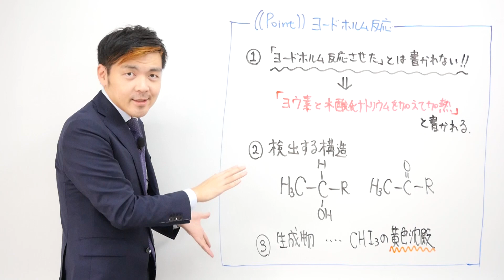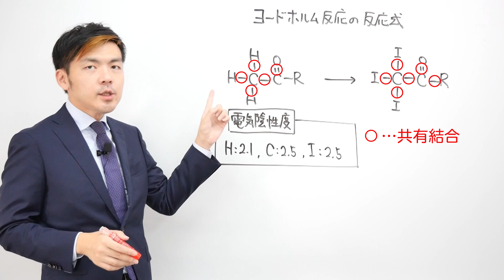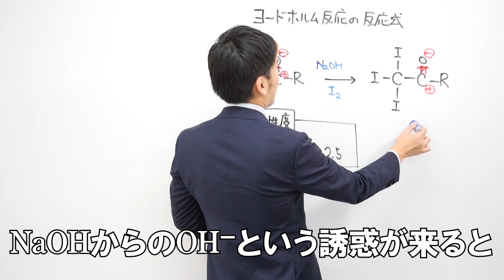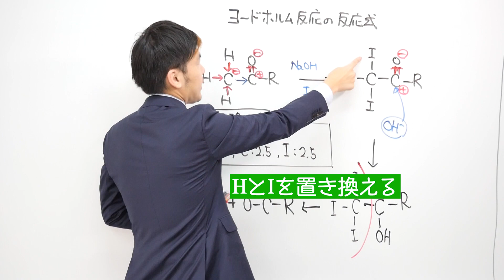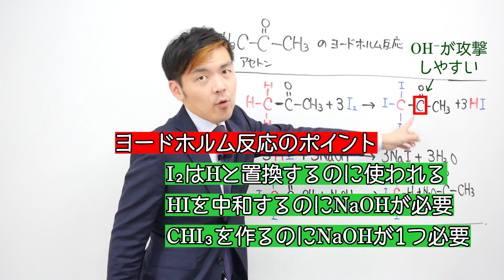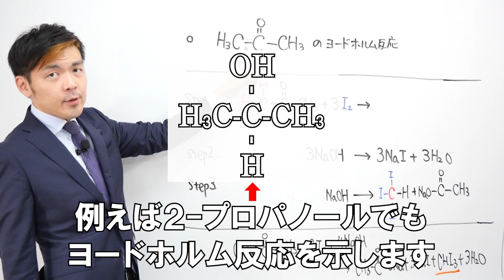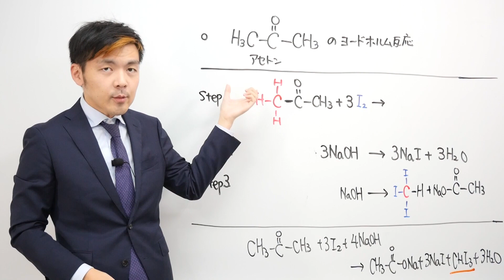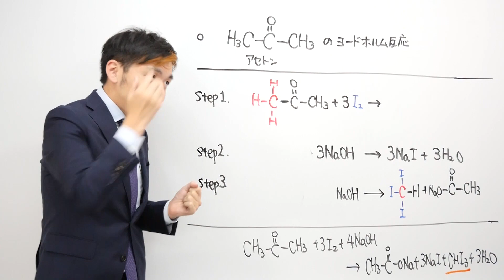【高校化学】ヨードホルム反応の反応式の作り方は？電気陰性度を使って説明してみた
前回ヨードホルム反応のポイントをまとめました。

本日は、より発展的な内容
「ヨードホルム反応の反応式」について、
その仕組と作り方をまとめました。